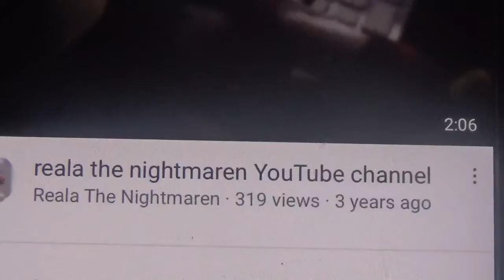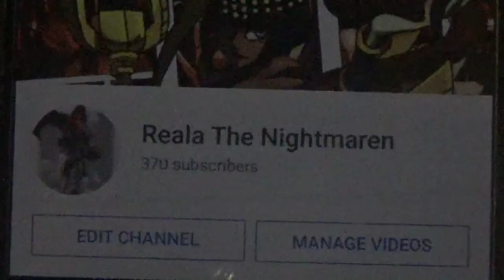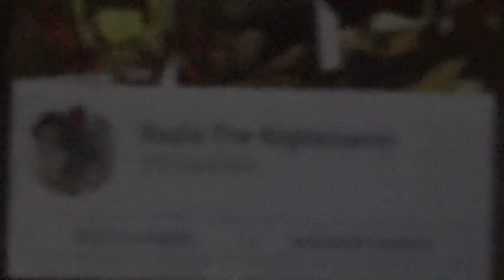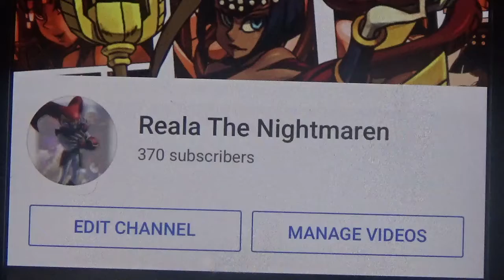Reala The Nightmaren 370 Subscribers Video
hello I am your worst nightmare reala the nightmaren I got 370 subscribers on my channel thank you for subscribing and oh my channel is not for kid YouTube just stop it please subscribe